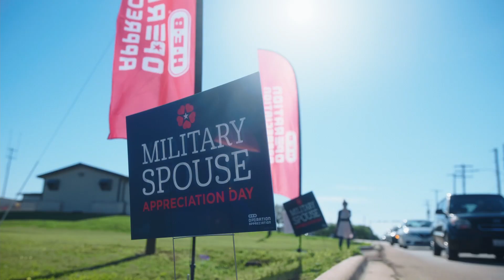H-E-B Operation Appreciation: Military Spouse Appreciation Day | 2021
H-E-B celebrated Military Spouse Appreciation Day by gifting nearly 5,000 floral bouquets to military spouse at stores and military bases across Texas on May 7, 2021.

Each year, H-E-B shows its unwavering support for dedicated military spouses and recognizes their significant contributions and sacrifices. First established by President Regan in 1984 and celebrated on the Friday before Mother’s Day, Military Spouse Appreciation Day encourages everyone to recognize military spouses and the meaningful impact they have on our military communities.

Launched in 2013, H-E-B’s Operation Appreciation is aimed at supporting, honoring, and providing employment opportunities to military service members and their families. Through H-E-B Operation Appreciation, H-E-B has hired thousands of veterans and active-duty service members, including their family members. Additionally, H-E-B’s annual donation campaign raises funds for the homes and other military-serving non-profits, including the Military Child Education Coalition, Tragedy Assistance Program for Survivors and the United Service Organizations.